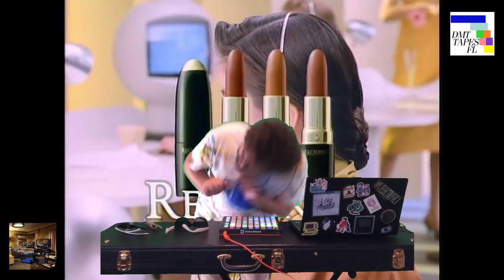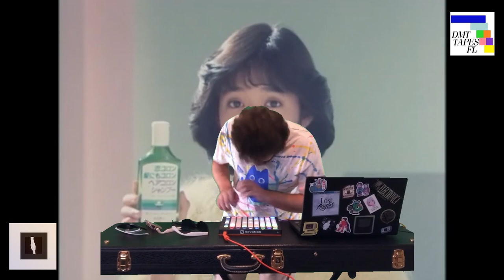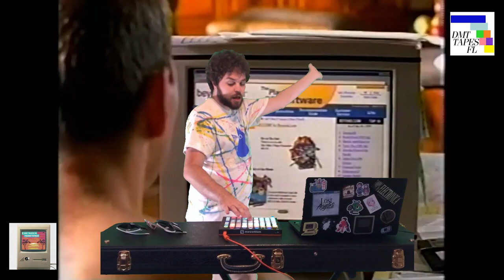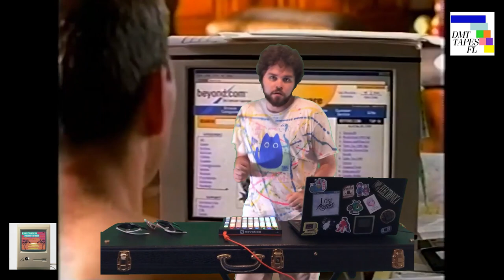Dan Mason We Love DMT Set (7-12-2020)(DMT Tapes set)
SET LIST:

Night Drive
Deep Sea Diving
After Sunset
Rainy Nights
Local Weather
City Streets
Better Than Life
Losing you
Getting Dark
Take A Walk
Late Night Beat Down
I'm Yours
Waiting For you
Partly Cloudy
Make Me Love You